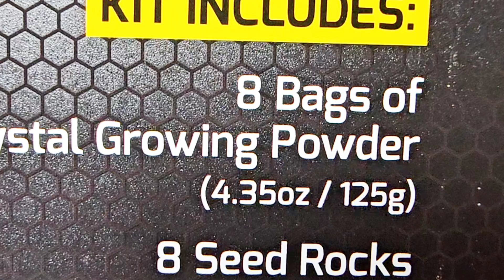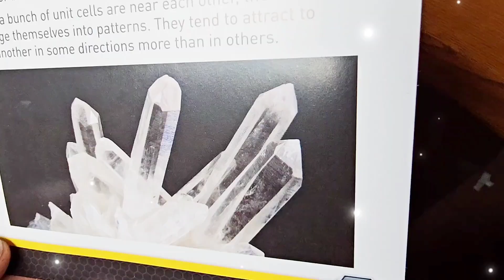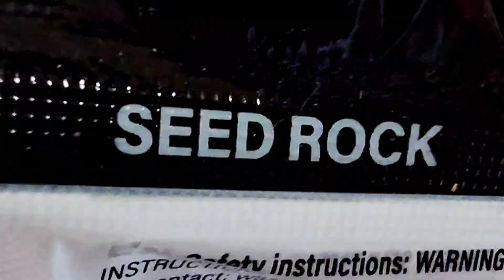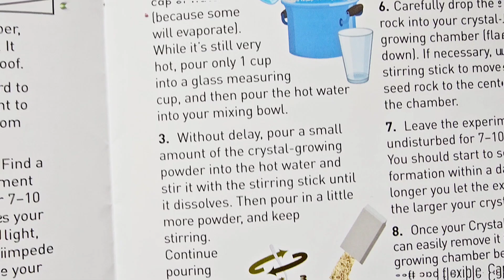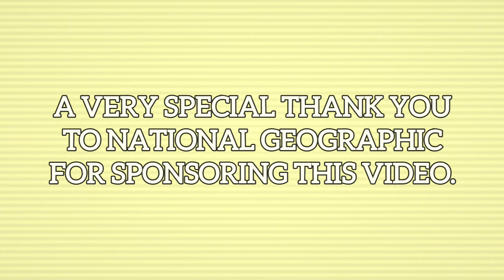GROWING CRYSTALS?!🧐 National Geographic's "Mega Crystal Growing Kit"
"NATGEO MEGA CRYSTAL GROWING KIT"

Welcome All, to the Rocks4Sobriety Crystal Growing Championship Challenge, Where I Crystalize & Terminate Any Sio2eth Foe beith stand in thy way.😈💎💀💎👹💎👽💎👻💎

The time has arrived, and the video is complete. I was going to show these crystals perched in their light up stand, but I'm gonna wait until I have enough of them grown to fill all of the spots.💯 I will more than likely revisit this topic when all the colors of the rainbow are finished.🔥

I Highly Recommend This Crystal Growing Kit!!!❤️⚒️🤘

Thanks4Watching!!!🥳🫡✌️

💓Love💓
🤘⚒️Rocks4Sobriety⚒️🤘